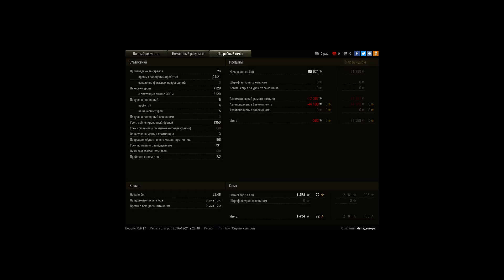Тащу на Т110Е5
не растерялся и раскидал лалок в конце боя